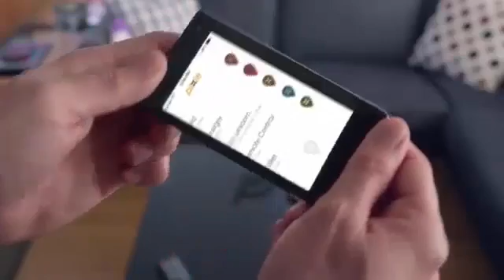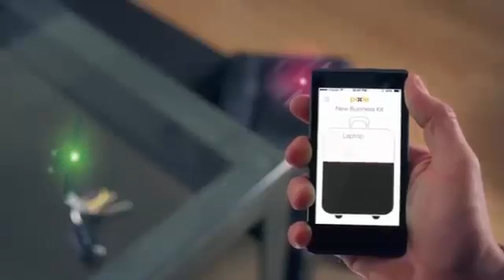یافتن اشیای گم‌شده با Pixie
انقلابی در زندگی روزمره! این شعاری است که سازندگان Pixie برای اختراع خود در نظر گرفته‌اند. Pixie گجتی است ترکیب‌شده از یک اپلیکیشن و چند برچسب مخصوص که به افرادی که زیاد وسایل خود را گم و یا فراموش می‌کنند کمک می‌کند.

با Pixie کافی است ابتدا برچسب‌های مخصوص را به اشیای مورد نظر خود مانند کیف پول یا ریموت تلویزیون بچسبانید. سپس از طریق دوربین گوشی تلفن همراه خود به مکان قرارگیری اشیای مورد نظر پی ببرید.

Pixie از سیستم واقعیت افزوده استفاده می‌کند و با بهره‌گیری از آن می‌توانید اشیا و یا حتی سگ و یا گربه خود را در شعاع سی تا چهل متری و حتی از پشت دیوارها بیابید. اگر جسم گم‌شده دورتر از این شعاع باشد، آخرین محل آن نمایش داده خواهد شد.

هم‌چنین با Pixie می‌توان یک چک‌لیست تهیه کرد تا حتی برای سفر کردن نیز چیزی را فراموش نکنید.

Pixie در حال حاضر در سایت سازنده به نشانی getpixie.com در حال پیش‌فروش است.